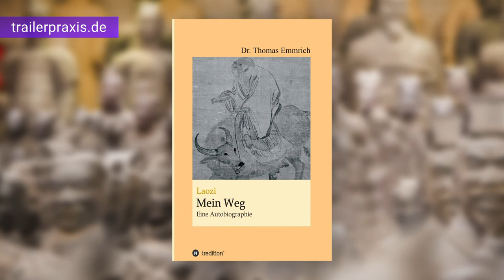Buchtrailer zu "Laozi - Mein Weg" von Dr. Thomas Emmrich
Videotrailer in Kino-Qualität zum Festpreis: Trailerpraxis​​

Projekt: Buchtrailer zu "Laozi - Mein Weg" von Dr. Thomas Emmrich

Besonderheit Nr. 1: Alte chinesische Philosophie aus der Sicht des alten chinesischen Philosophen Laozi - absolut lesenswert.

Besonderheit Nr. 2: Der Trailer ist mit nur einem einzigen Foto entstanden - trickreich animiert.

Quellenachweis: Photo by Manoj kumar kasirajan on Unsplash (thanks)